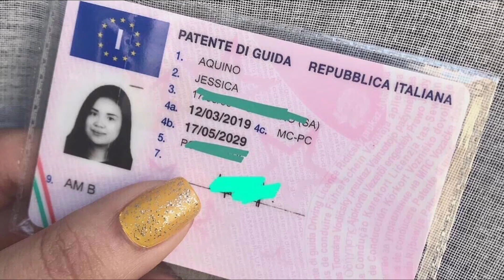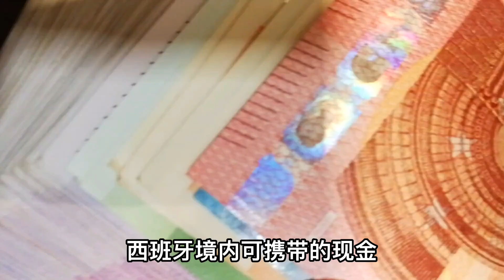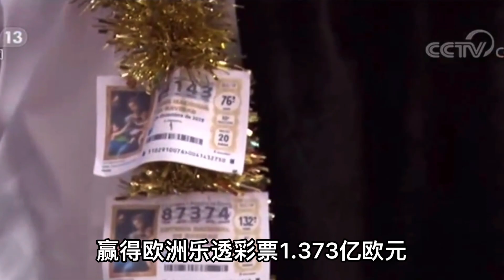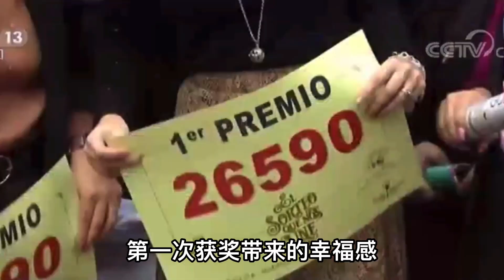欧洲# 35岁以下学驾照可获最高1000欧元的奖金；在西班牙，我可以携带多少现金上街；温州打工仔中10亿大奖，坦言穷得只剩下钱 | 欧洲华人街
00:00 35岁以下学驾照可获最高1000欧元的奖金！
01:22 在西班牙，我可以携带多少现金上街？
02:12 温州打工仔中10亿大奖，坦言穷得只剩下钱！
Up to €1,000 for learning to drive under the age of 35!
How much cash can I carry on the street in Spain?
Wenzhou working man wins 1 billion jackpot, admits he's so poor he's only got money left!